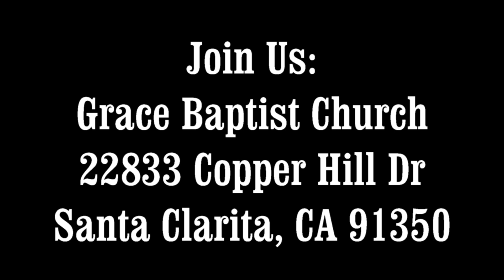Loving God Develps Trust In Him